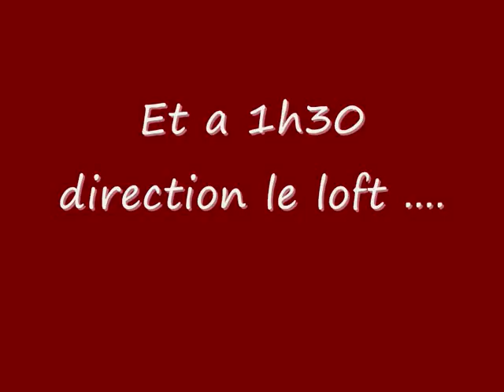Mon anniversaire 2